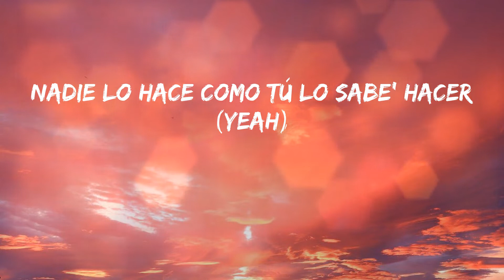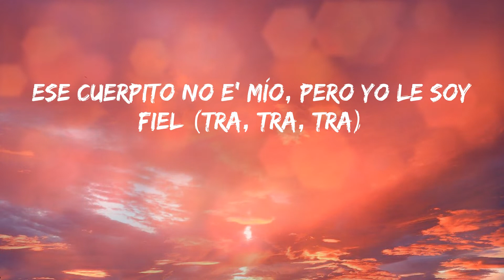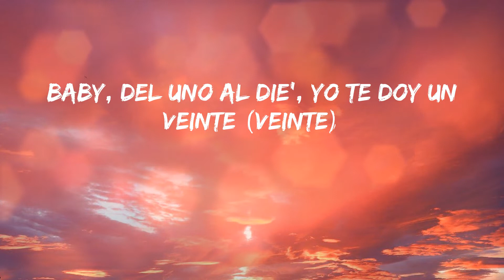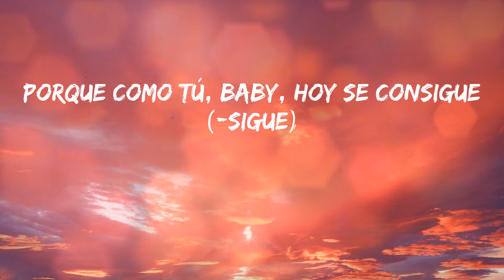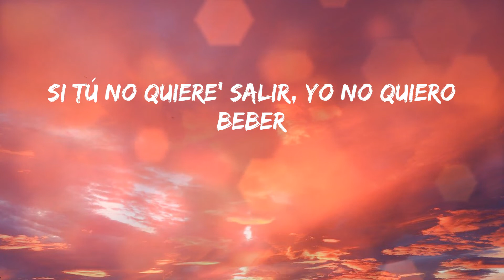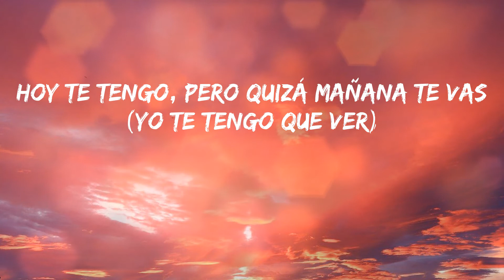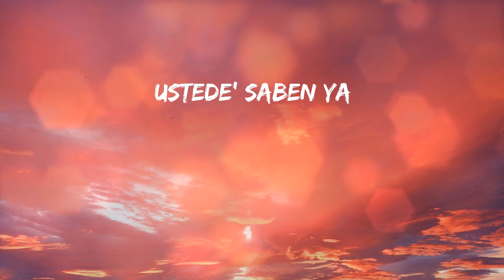Los Legendarios - Fiel (Letras)